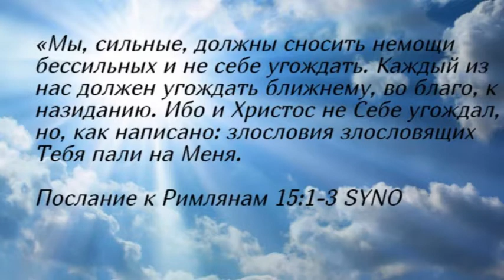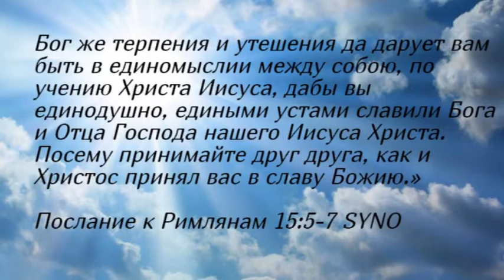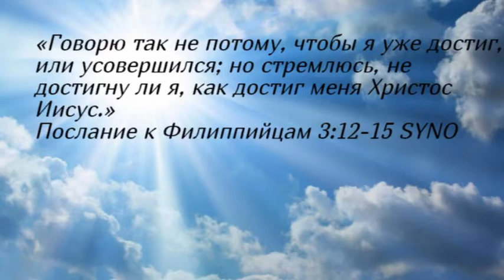Утренние чтения. Сильные и слабые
«Мы, сильные, должны сносить немощи бессильных и не себе угождать. Каждый из нас должен угождать ближнему, во благо, к назиданию. Ибо и Христос не Себе угождал, но, как написано: злословия злословящих Тебя пали на Меня.
 ‭‭Послание к Римлянам‬ ‭15:1-3 ‭SYNO‬‬

Бог же терпения и утешения да дарует вам быть в единомыслии между собою, по учению Христа Иисуса, дабы вы единодушно, едиными устами славили Бога и Отца Господа нашего Иисуса Христа. Посему принимайте друг друга, как и Христос принял вас в славу Божию.»
‭‭Послание к Римлянам‬ ‭15:5-7‬ ‭SYNO‬‬

«ничего не делайте по любопрению или по тщеславию, но по смиренномудрию почитайте один другого высшим себя. Не о себе только каждый заботься, но каждый и о других. Ибо в вас должны быть те же чувствования, какие и во Христе Иисусе:»
‭‭Послание к Филиппийцам‬ ‭2:3-5‬ ‭SYNO‬‬

«Говорю так не потому, чтобы я уже достиг, или усовершился; но стремлюсь, не достигну ли я, как достиг меня Христос Иисус.»
‭‭Послание к Филиппийцам‬ ‭3:12-15‬ ‭SYNO‬‬